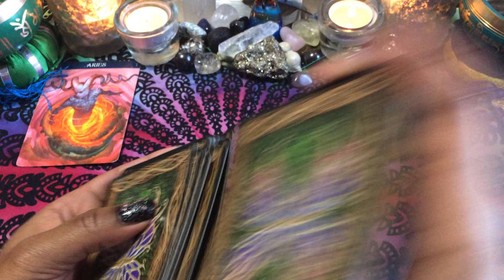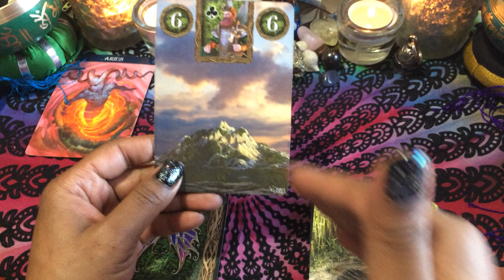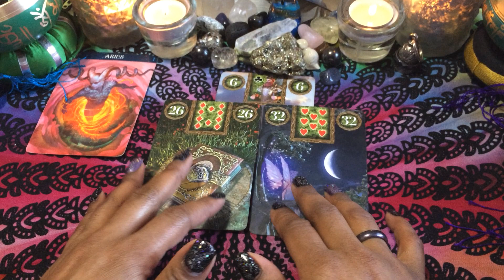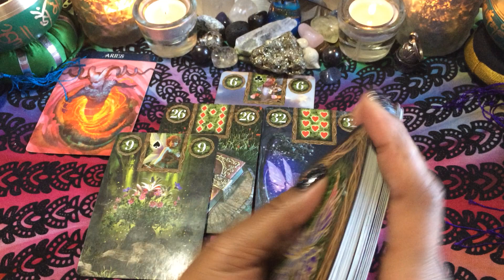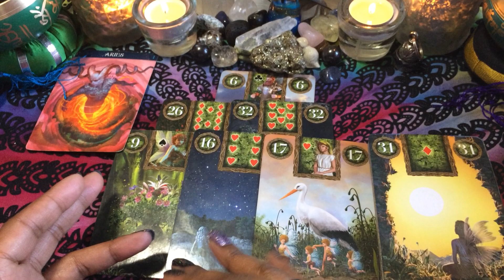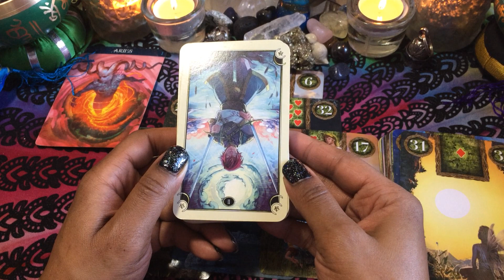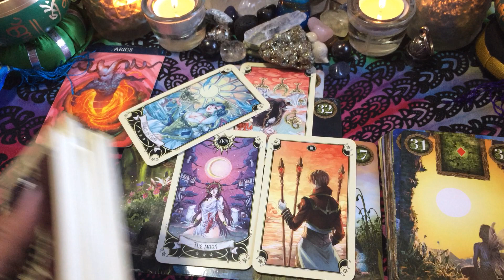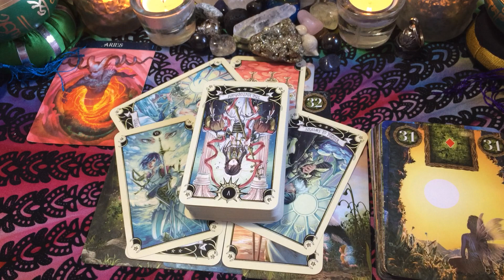🦋 (TIMELESS)) Aries, They made me do it. 2/7-14 (TIMELESS)) TAROT TAROT